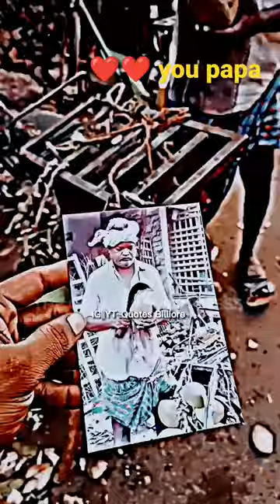papa#love❤️‍🩹❤️‍🩹 is best#fs CD reels 🥲🥲❤